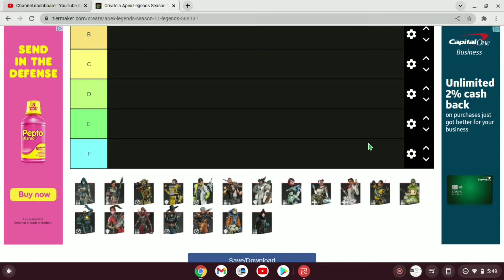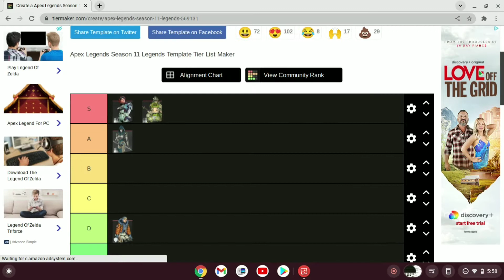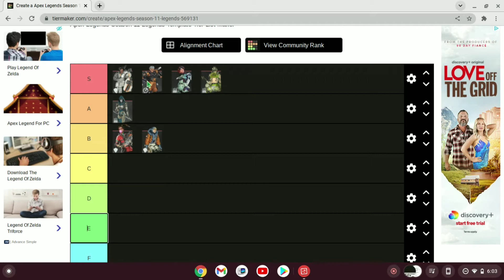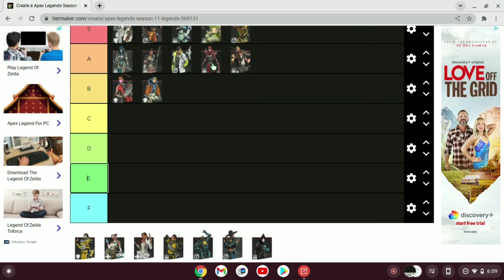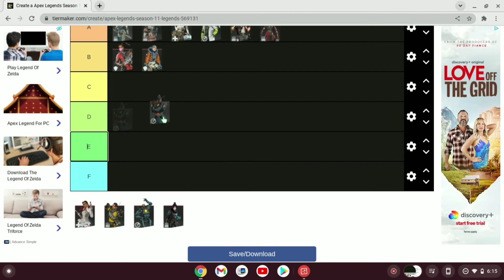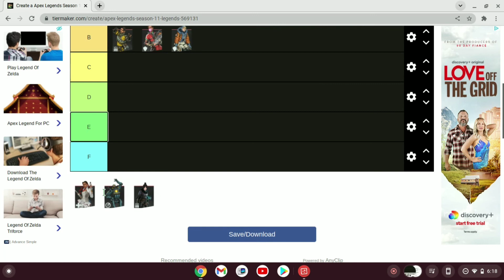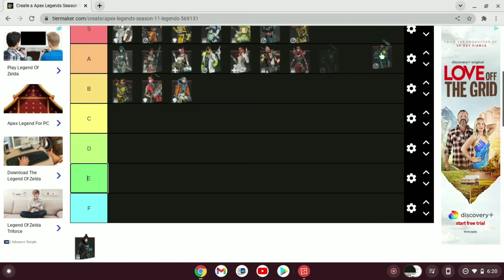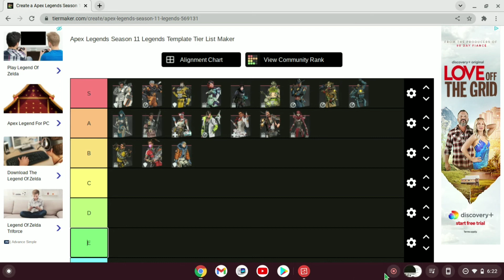Controller Player Ranks Apex Legends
Sorry for not uploading again this video was supposed to be out a long time ago but I just haven't really been feeling it but i'm back and hopefully i can start being more consistent with my uploads I hope you enjoyed the video thanks for watching :)